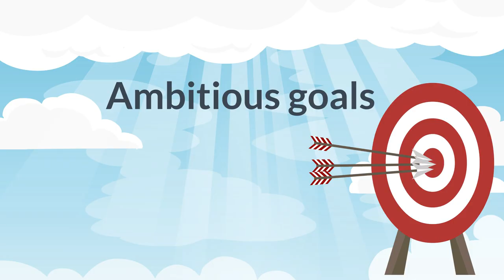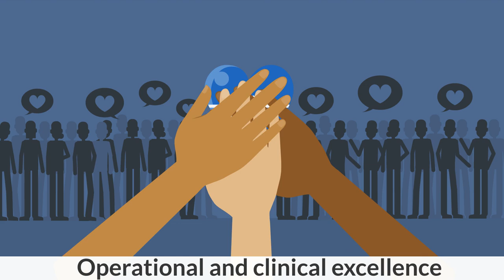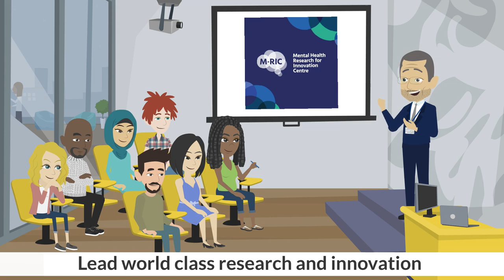Mersey Care's refreshed strategy